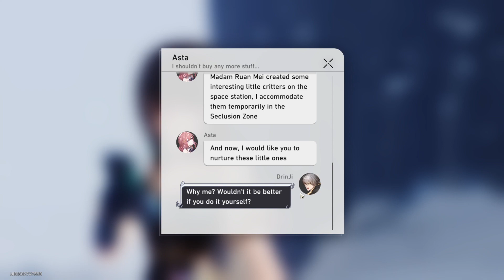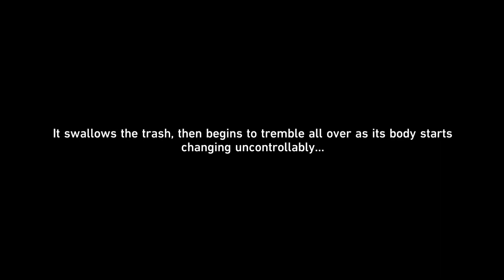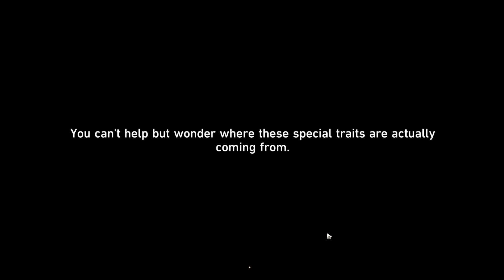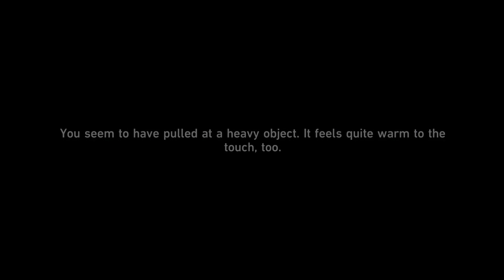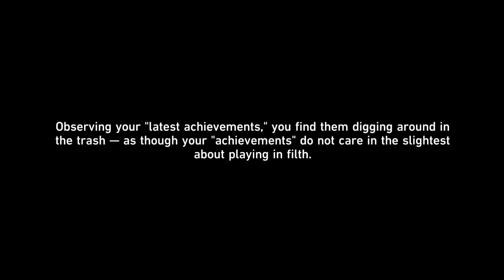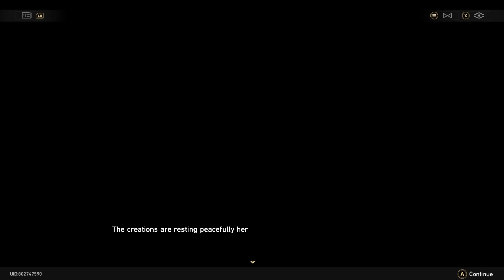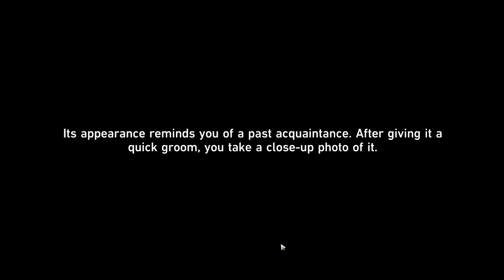Nurture / Critter Pick / Event / Honkai Star Rail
Event
Critter Pick
Nurture / Care